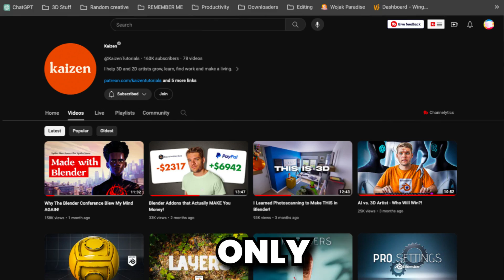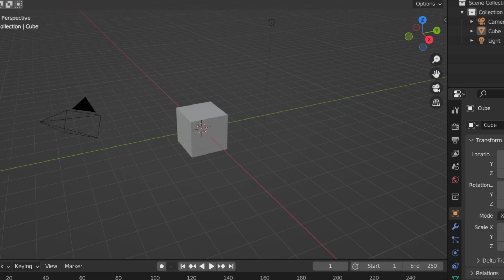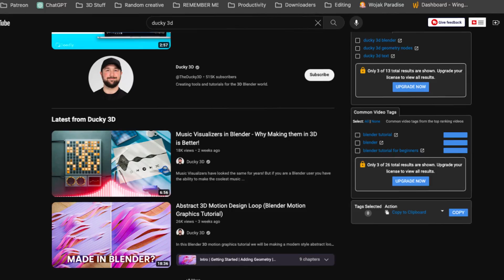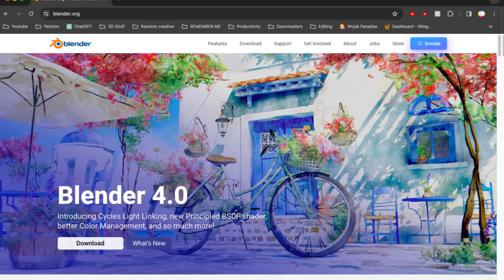on Blender, AI, and More!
Big thanks to @KaizenTutorials for doing this video with me!

🙏 Thank y'all so much for watching! Means the world :)